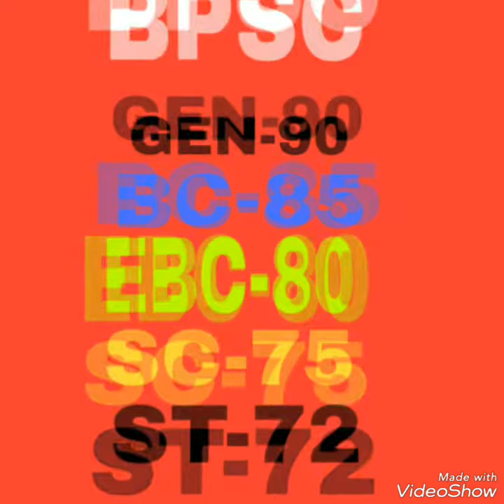64th BPSC Prelims Cut Off-2018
64th BPSC Prelims Cut Off-2018#BPSC Latest Cut Off-2018